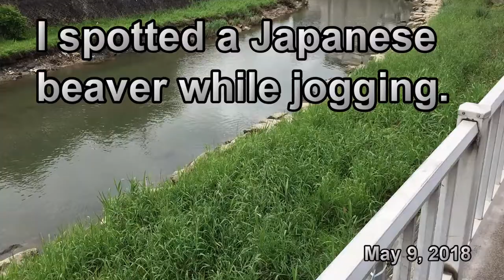Japanese Beaver(Nuutoria ヌートリア)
This little creature looks like a beaver but isn't.